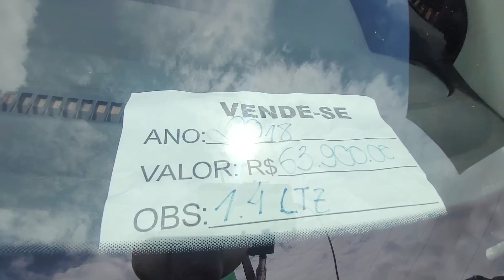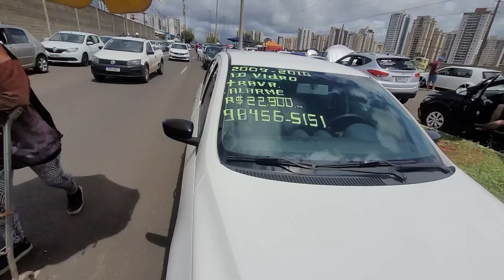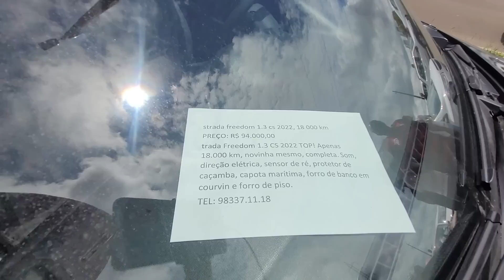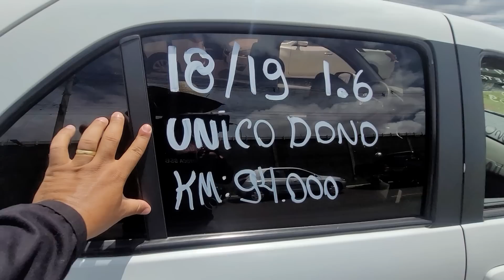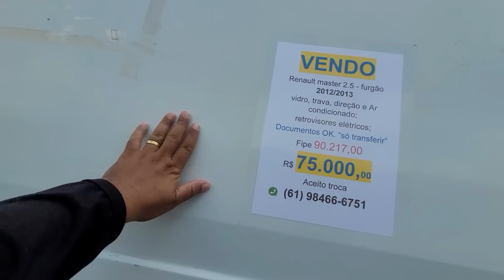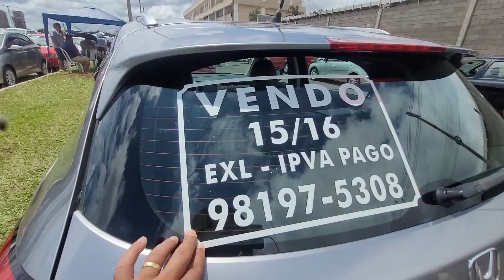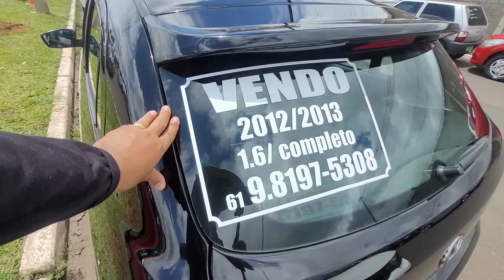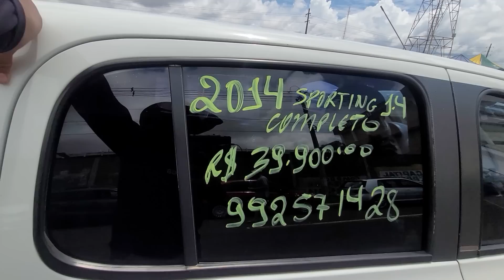FEIRÃO DE CARROS ORCA TAGUATINGA EM BRASILIA DF FEIRA DA ORCA CARROS USADOS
Feira de carros usados de brasilia fale direto com o proprietario.

Esta em busca de comprar um veiculo a vista ou financiado posso te ajudar zap 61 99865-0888.